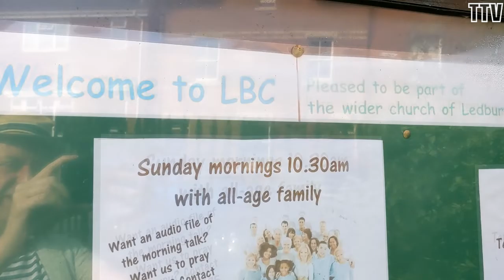Lets Walk Ledbury 2021 part Bee (Quidditch the viaduct and fruit)